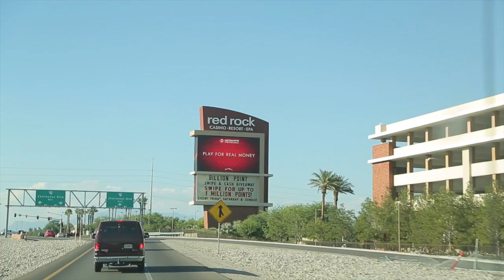WORLDS 2014 - Day 4 Orientation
Rehearsals and orientation for The Palace crews on Day 4